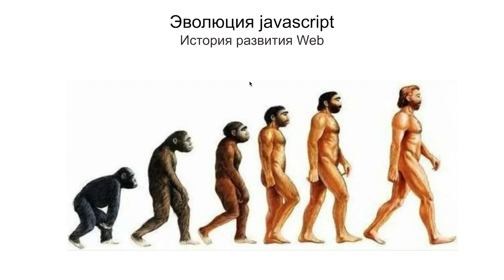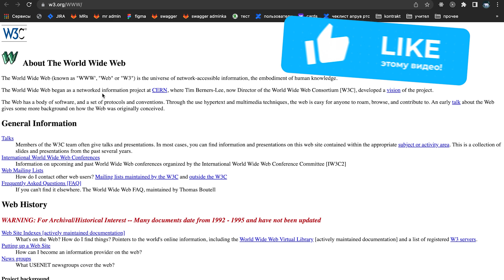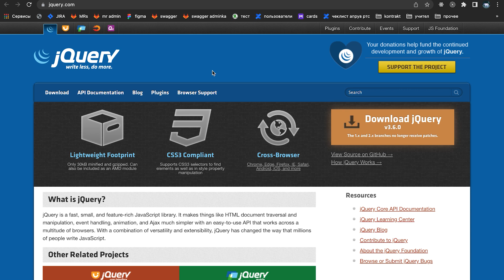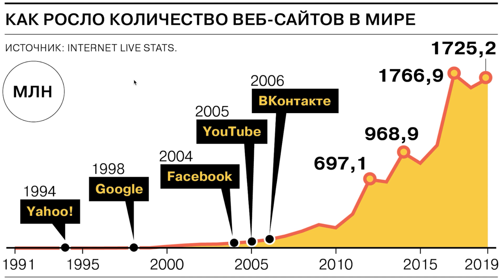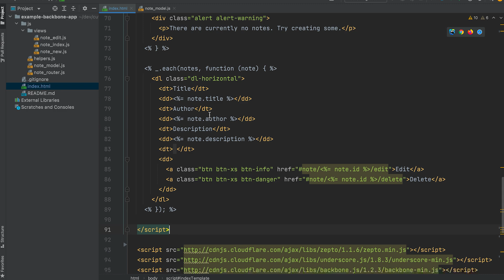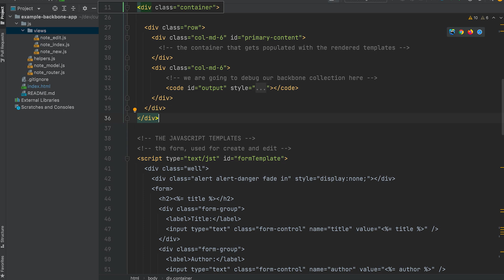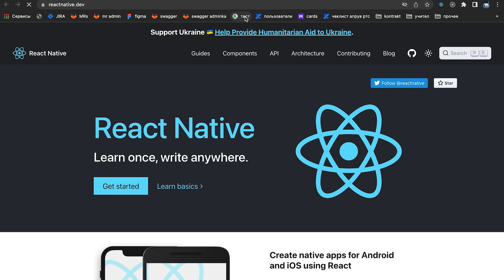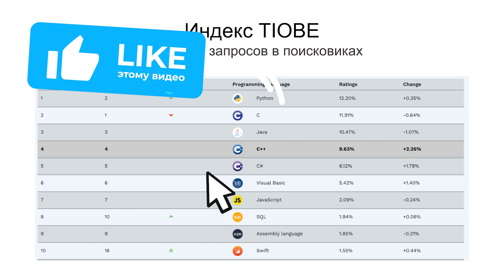Эволюция JavaScript - история развития Web. HTML-JS-Angular JS-React JS-React Native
Наш канал развивается, и кроме Laravel мы начинаем охватывать смежные темы. Очень важным является язык JavaScript, и я рад анонсировать серию роликов по изучению JS с нуля. А рассказывать о JS будет Роман Пономарев. Прошу любить и баловать лайком!

⏰ Таймкоды:
00:00 Представление спикера по JS
01:15 Введение
01:34 HTML
03:14 JavaScript
05:00 jQuery
06:48 Backbone JS, Angular JS
09:40 React JS. SPA
12:57 React Native
13:55 Перспективы

Всех приветствую на канале Cutcode! Друзья, канал Cutcode развивается, мы начинаем освещать все больше важных для разработки тем и frontend в особенности нельзя обходить стороной. Язык java script развивается и набирает все большую популярность и я рад что мы также будем освещать и его на нашем канале. А возьмет на себя рубрику по JS Роман Пономарев! Роман уже более 11 лет работает во фронт-энд разработке. Специалист по JS. Сделал полноценную crm для банка, разрабатывал приложение для пациентов и докторов, делал игры на JS. Сейчас front-end разработчик в Belkacar. Также преподавал курсы по ReactJS. Уверенно владеет ReactJS VueJS nodeJS ReactNative. А это значит что все это и не только мы будем освещать на нашем канале. Но как следует начнем с базовых знаний, чтобы те кто только начал развивались вместе с нами и плавно перейдем в сложные и серьезные темы. Переходим к Роману, погнали!
Всех желающих изучить java-script я приветствую на канале CutCode! По многочисленным просьбам я подготовил информацию про эволюцию в Web. Для формирования общей картины развития web от появление html и до наших дней. Ну что погнали?
Итак в далеком прошлом интернет представлял из себя некую такую киллер фичу. Отправку Е-мэйлов внутри arpnet для военных целей. Но чуть позже появился html как способ передачи информации с 1-го девайса (устройство с монитором и клавиатурой и мышью) на другой компьютер. Сейчас мы желаем компьютером. Итак HTML - первые сайты выглядели вот именно таким образом, они представляли из себя текст и буквально одна-две картиночки. Минимум вообще каких-либо цветов стилей. Если мы посмотрим исходный код этого сайта, то мы здесь видим только ну doctype, теги да какие то буквально несколько изображений - вот img. Ну и внизу есть немножко ссылок. Добавлены ссылочки для перехода на другие странички. Вот такой был интернет в далеком-далеком 1995 и раньше году.
Такой подход заметили многие продвинутые люди. Да, люди начинают обращать на это внимание, и количество сайтов начало расти с огромной просто скоростью. Но простого текста было мало для обмена информацией, контактов и каких-то может докладов и статей. Поэтому мы переходим на следующую ступень эволюции да как я себе так представляю.

И на следующей ступени разработали java-script мультипарадигменный язык программирования. В 1995 году его создали и он позволяет нам сделать уже какие-то новые вещи такие как допустим посмотрим вот ну к примеру накидал сайт Додо пиццы. И мы здесь можем заметить что здесь появилась форма. В который мы можем вести свои какие-то данные.

НАЗВАНИЕНАЗВАНИЕНАЗВАНИЕ